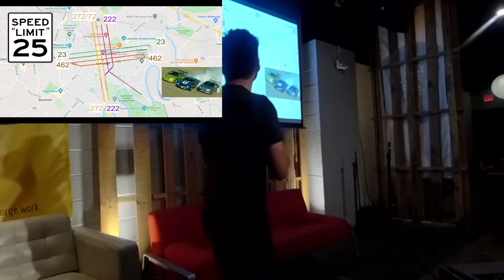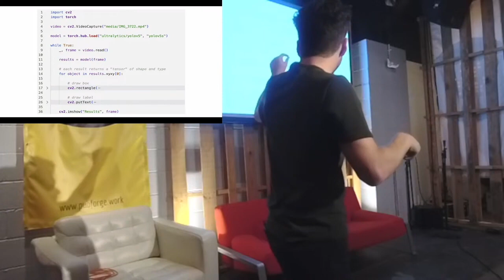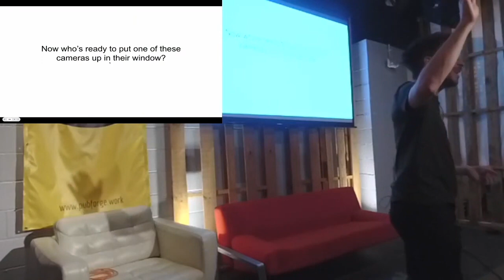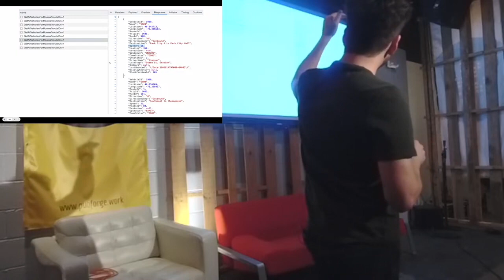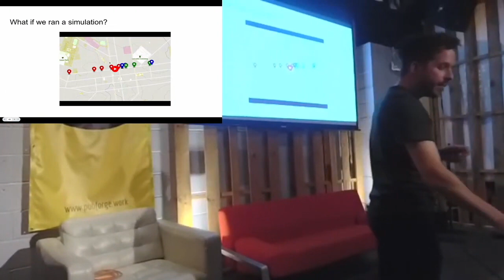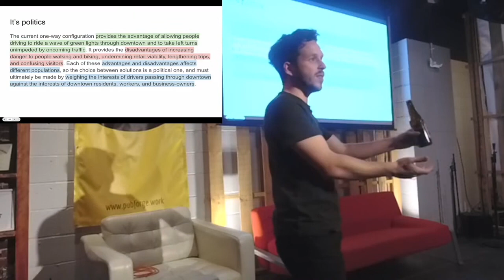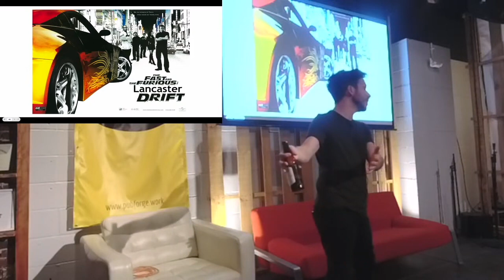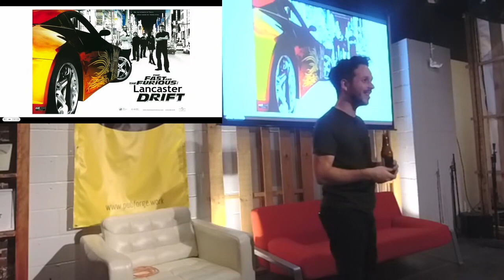Luke Demi - Streets 2 Damn 2 Fast